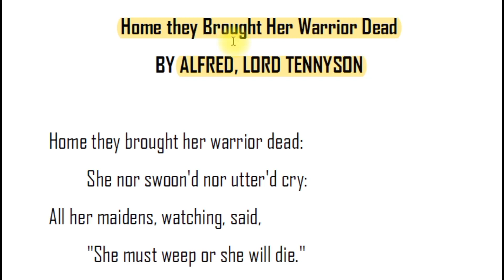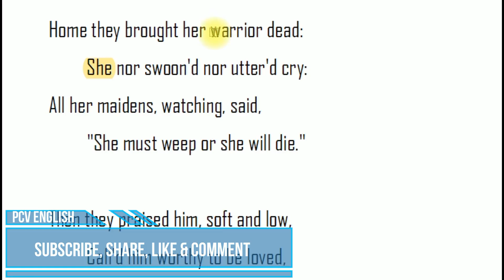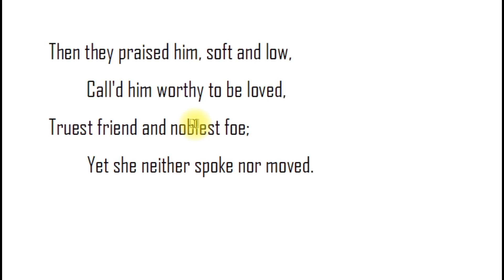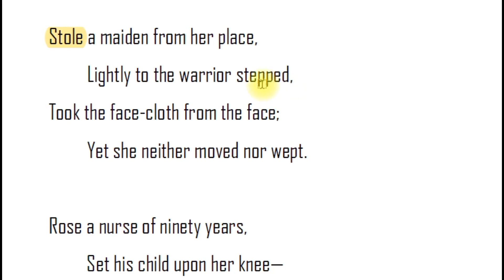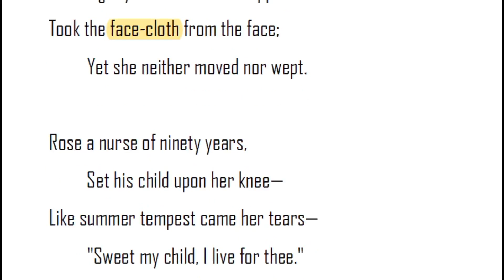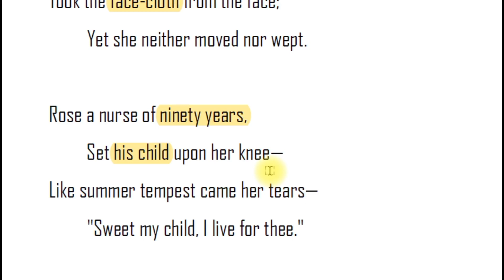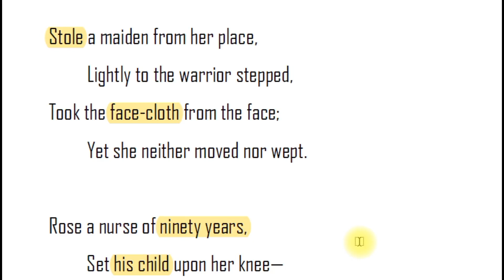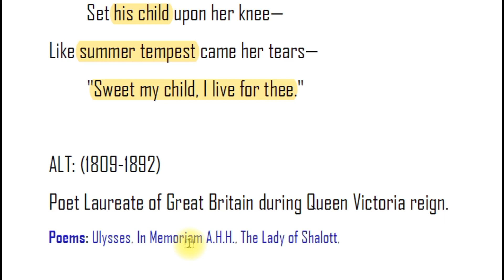Home They Brought Her Warrior Dead in Telugu I Tennyson I 7th class English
This video deals with Home They Brought Her Warrior Dead by Alfred Tennyson in Telugu. It is in the syllabus of AP TET 2022 SA English. This is to the point explanation of Home They Brought Her Warrior Dead of Alfred Tennyson in Telugu. You can find rest of the AP TET 2022 SA English syllabus through below links.

24 గంటల్లో పూర్తి చెయ్యండి  ఏపీ టెట్ 2022 English SYLLABUS
Blog ఒకటి క్రియేట్ చేశాను. వరుసలో ఉంటాయి. Sgt మొదటిది. SA రెండోది.

Short Story (Detailed Study)